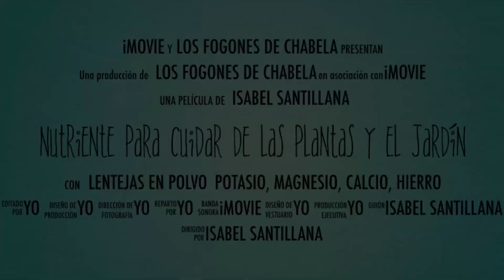Nutrientes para las plantas, Thermomix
Nutriente para plantas